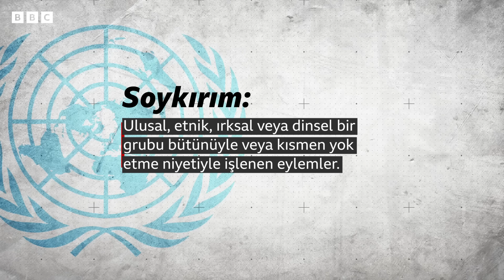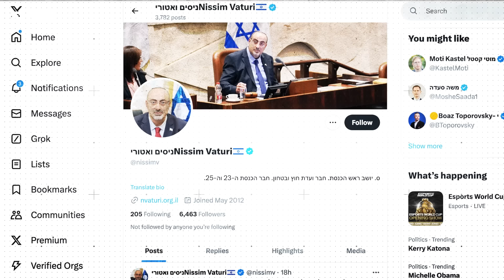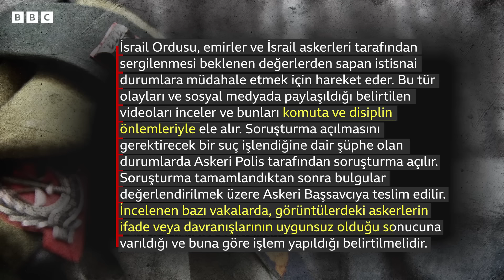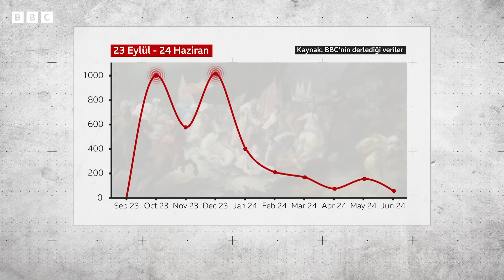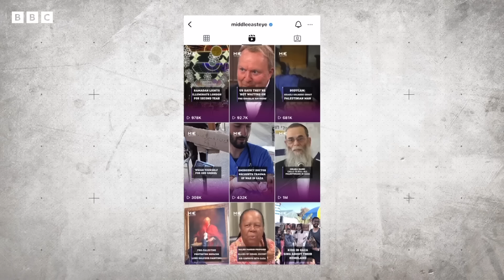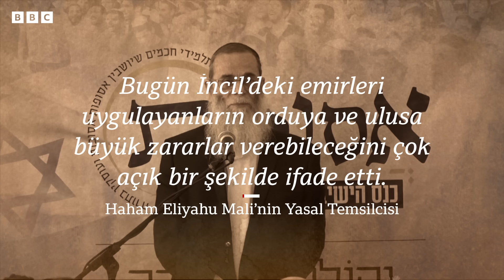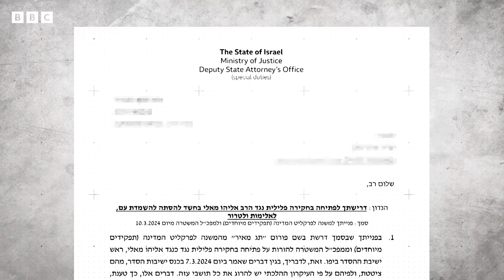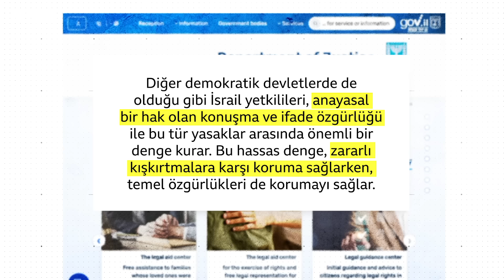İsrail, Gazze’ye yönelik “soykırım çağrıları” için önlem alıyor mu?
Birleşmiş Milletler'in en yüksek mahkemesi olan Uluslararası Adalet Divanı, geçtiğimiz Ocak ayında İsrail'e yönelik bir ara karar verdi.

Karara göre İsrail, Gazze’deki Filistinlilere yönelik soykırım eylemlerini teşvik edebilecek söylemleri önlemek için tüm gerekli tedbirleri alması gerekiyor.

BBC Arapça Servisi, o tarihten bu yana bazı İsrailli siyasilerin, dini liderlerin ve Gazze'deki İsrail askerlerinin söylemlerini inceledi.

Uluslararası Adalet Divanı’nı aldığı karar doğrultusunda İsrail’in ne gibi önlemler aldığını araştırdı.

Ayrıca 7 Ekim'deki saldırılarını tekrarlama çağrıları yapan Hamas yetkililerinin kullandığı dili de inceledi.